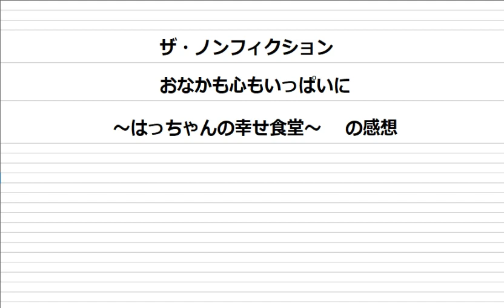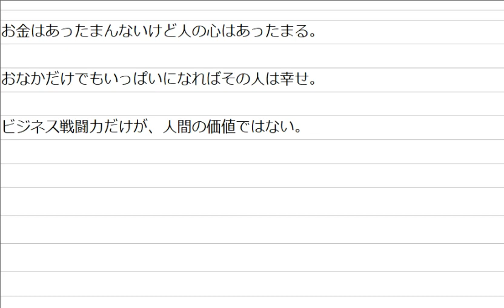ザ・ノンフィクション おなかも心もいっぱいに ～はっちゃんの幸せ食堂～ の感想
2020年8月2日